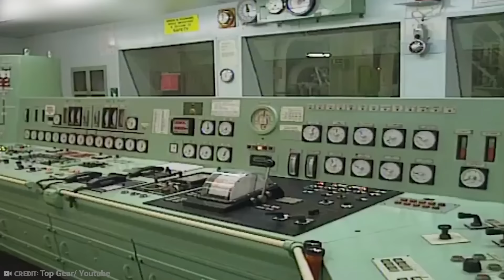15 Biggest Ships in the World!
We feel a tinge of sadness when we read about the biggest ships in the world, but don’t mention the RMS Titanic. But as it turns out, the once-largest ship afloat now looks like a tugboat in comparison to some of these ships. From a boat that takes three miles to stop, to an ore carrier that means business, here are 15 of the biggest ships in the world.